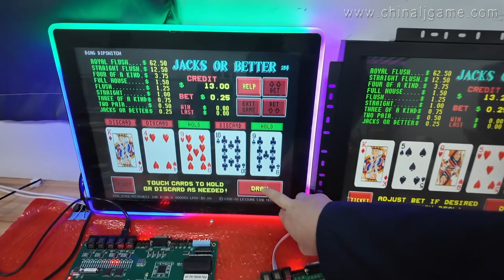High Hold87% payout POT O Gold Jacks Or Better Gaming Boards For Sale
Skype: gzgamecris